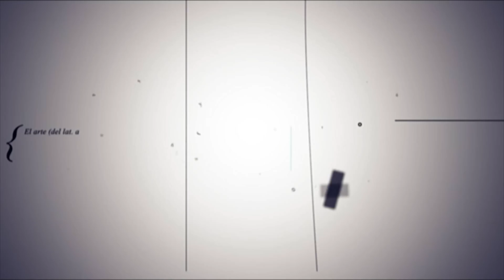Artista - German Wendel